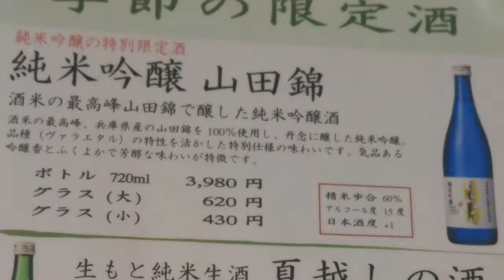Kobe sake brewery tour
Ireland play Russia in Kobe on 3 October 2019. Travel Extra visited the city as part of a Rugby world cup 2019, preview tour of what we can expect in host cities for Ireland games with Unique Japan Tours, Fukuoka, Fukuroi, Kobe and Yokohoma, June 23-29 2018